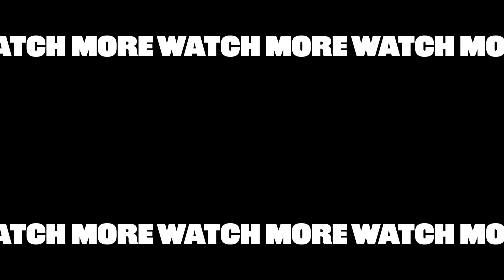Lee YoungJi Answers 30 Questions In 3 Minutes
Korean rap sensation Lee YoungJi stopped by our HQ to put her speed-talking skills to the test by powering through 30 questions in 3 minutes. What is her favorite lyric from one of her own songs? What was it like working with Jay Park on “Day & Night?” And what’s the silliest thing she’s done to impress a crush?! Tune in above to see our girl smash these questions with some of the most unique answers we’ve seen yet.

MUSIC

STILLS
/BuzzMoji